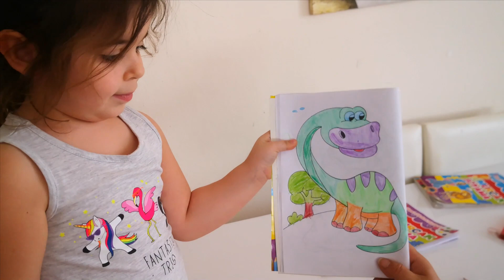Dinazor Resmini Boyuyoruz (Eğlenceli Çocuk Videoları)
Prenses Almira Beste ve Annesi Dinazor Resmini Boyuyorlar.
Eğlenceli Çocuk Videoları
Çocuk Resim Boyama Videoları

Merhaba Arkadaşlar Ben  Almira Beste 4 Yaşındayım. Pekingese cinsi Köpeğim max'i çok seviyorum. Her gün annem ve kardeşim Ata Berk ile beraber eğlenceli, komik, çocuk oyunları,oyuncak videoları,evcil hayvanımızla videolar çekiyoruz.

Gülmeyi ve çok eğlenmeyi unutmayın..